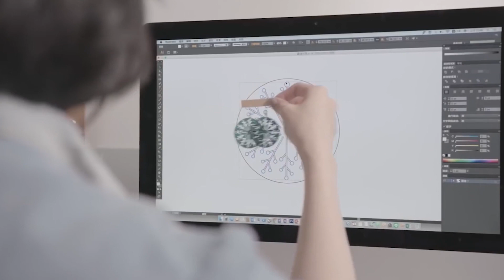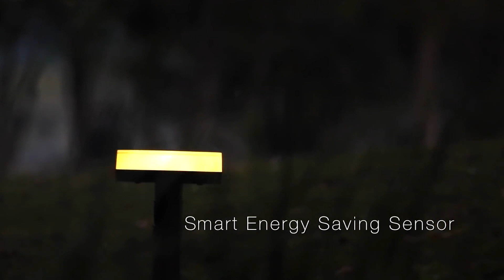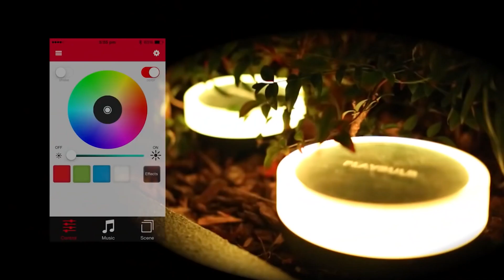Amazing Cool Gadgets Available on Amazon | Gadgets In Telugu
amazing gadgets 988 telugu facts Gadgets Links

1. Flyte Levitating Light

2. Cubiio

3. Led Cloud Lamp

4. Smart Color Led Solar Garden Light

5. Led Kitchen Light

6. Lasercube